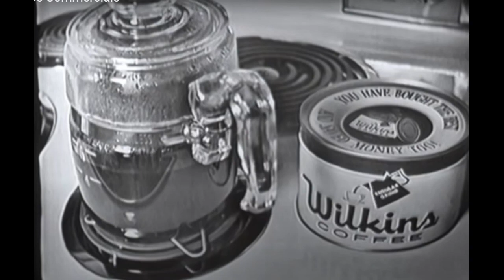Wilkins Coffee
First Video using the Puppets I got.